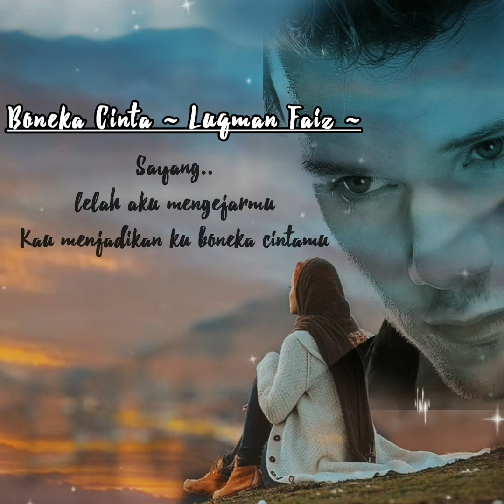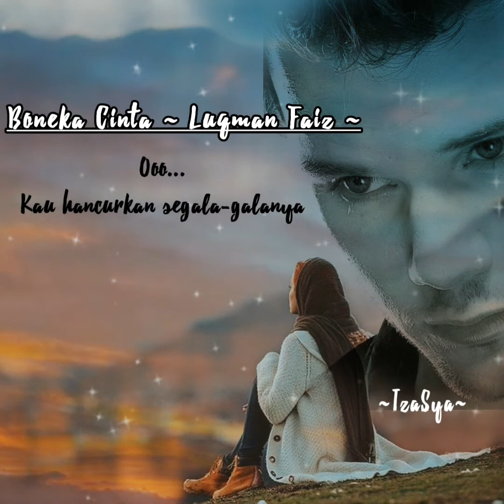Boneka Cinta || Luqman Faiz || Lirik